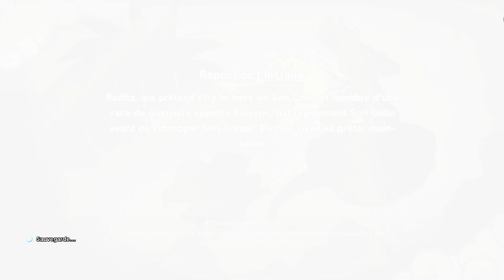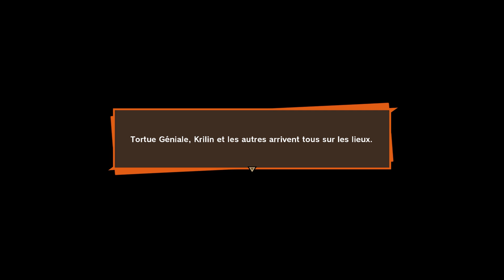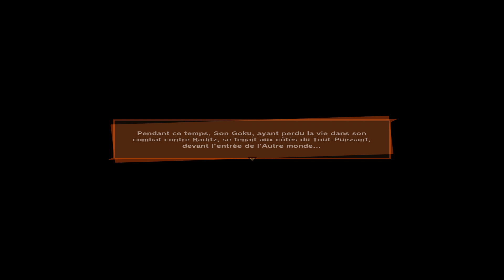DRAGON BALL KAKAROT EPISODE 1: goku vs raditz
Processeur graphique : GeForce GTX 1050
Processeur : AMD FX(tm)-6300 Six-Core Processor
Mémoire : 16 GB RAM (15.98 GB RAM disponibles)
Résolution actuelle : 1920 x 1080, 60Hz
Système d'exploitation :